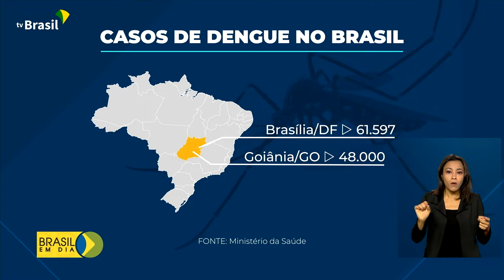Saúde | Combate à dengue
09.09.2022 - O Ministério da Saúde alerta sobre os cuidados para evitar a proliferação do mosquito Aedes Aegypti. Mesmo em época de seca houve crescimento da dengue no país, nas últimas semanas. Foram registrados mais de um milhão e 320 mil casos, com 831 mortes.